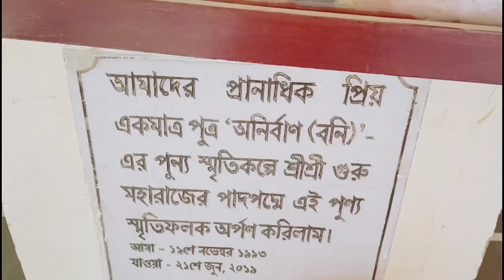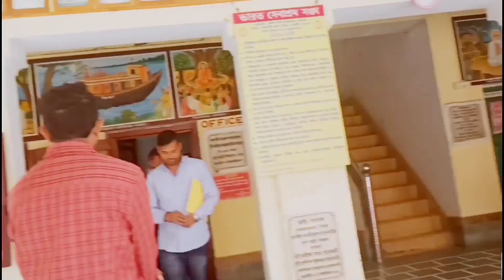Varanasi tourist places| 1day in varanasi | banaras bharat sevashram sangha | varanasi sankatmochan